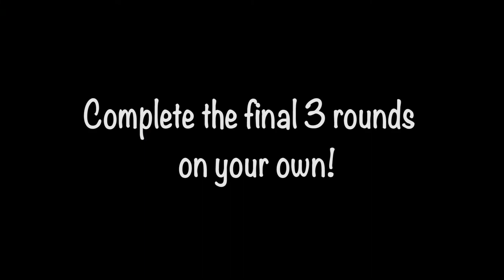Tuesday Toning Total Body Bench Workout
All you need is a ledge/step to try out this 12-minute, total body burner!